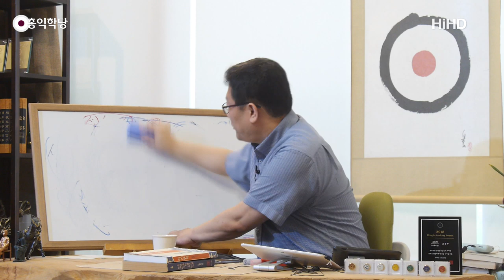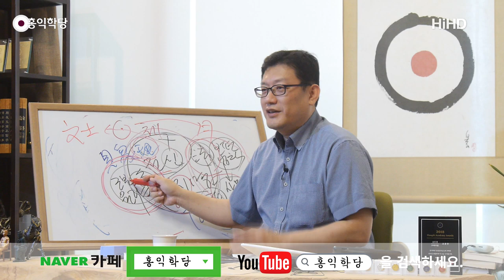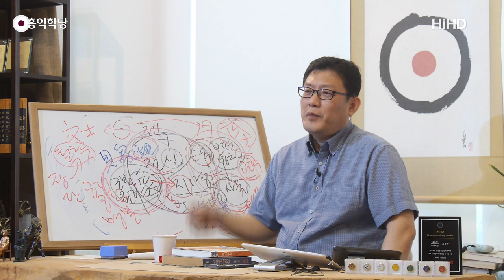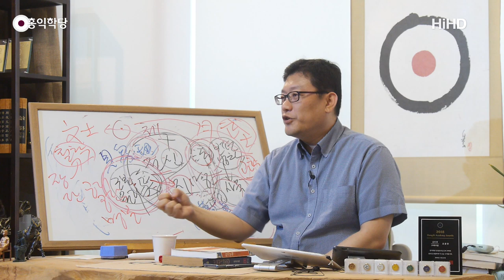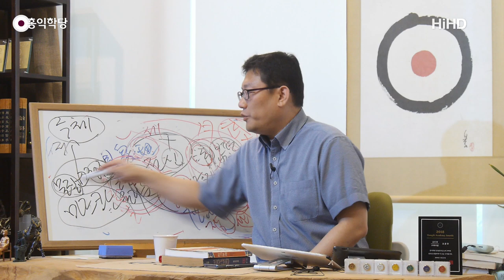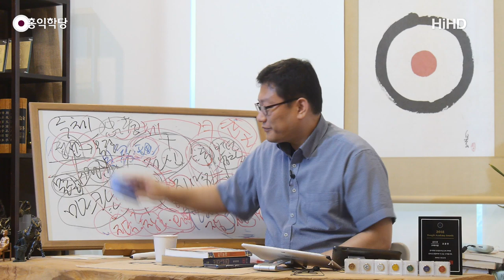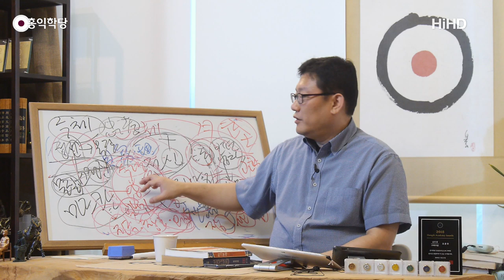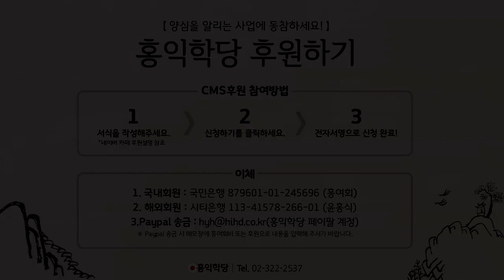[홍익학당] 일본의 정신문화 본격 해부(190729)_A807